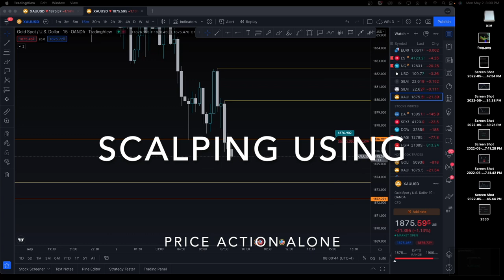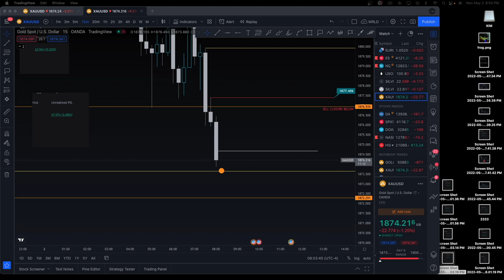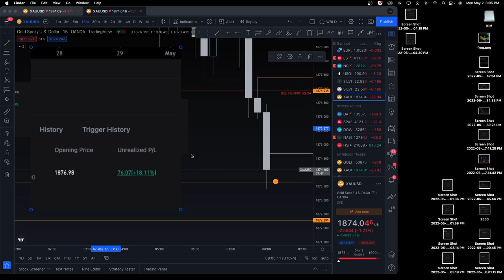SCALPING V2 USING PRICE ACTION